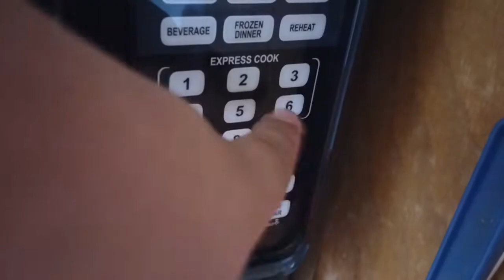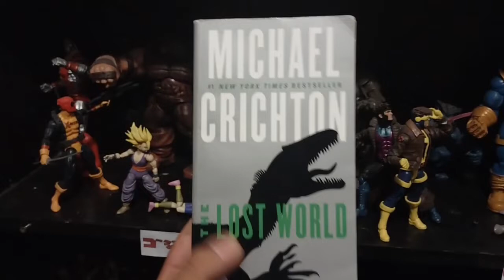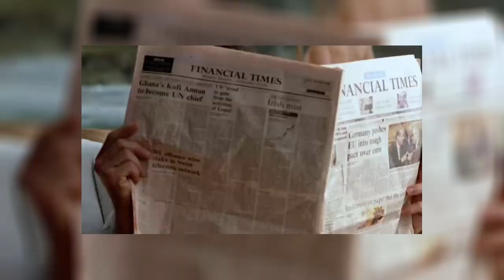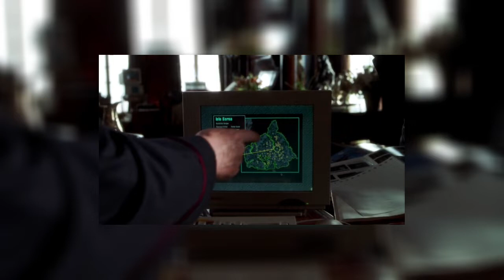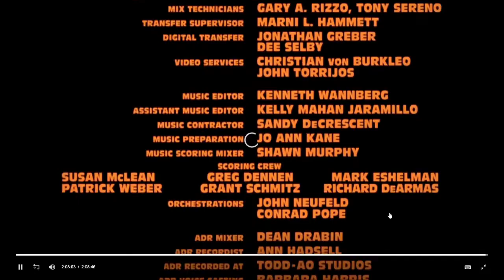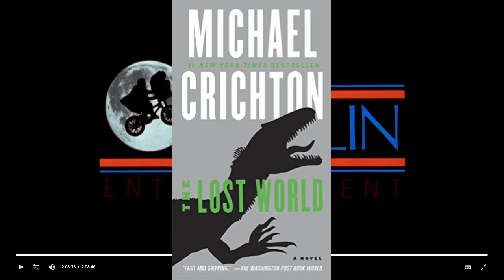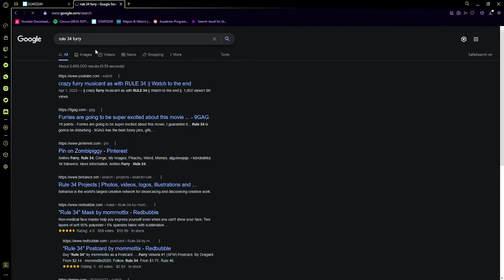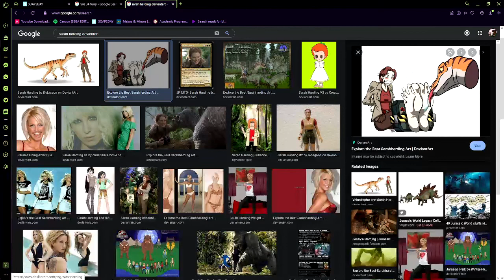The Lost World: Jurassic Park(1997) Review and Ranking-Paul Atrox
Jurassic World Dominion came out recently so these next few weeks I am going to be reviewing all of the Jurassic Park movies and at the end of each video I will be ranking them. Sorry for the delay I had troubles editing this video. Today I'm reviewing the 2nd installment. I'm not doing this video alone though, as I brought along with me SugarVolt  from EpicStyle and another friend of mine, Koa. This review is very different from the first one, in style and in morality...
SugarVolt's channel
@ animal.mother_577
@ epicstyleofficial